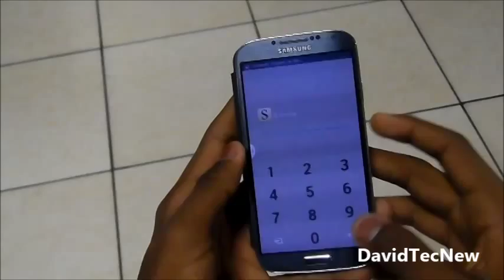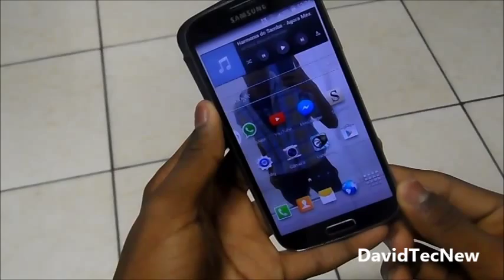Galaxy K Zoom / Tirar Print ( Foto da Tela / DavidTecNew)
Tablets baratos e simples
Como melhorar o desempenho do seu android
Os melhores aplicativos para android
Os melhores jogos para android
Aplicativos para ver televisão no seu android
Galaxy S4 e seus defeitos
Windows Phone vídeos sobre o sistema
Como tirar print ( Foto da tela ) do seu aparelho
Aprenda a usar o Movie maker editor simples mais muito funcional
Qual o melhor smartphone comprar
GamePlay de jogos no Galaxy Note 10.1
Como usar o editor do youtube
Os melhores antivirus para android
Como baixar jogos/apps do android no computador
Os aparelhos Top do momento em mãos ( Review )
Como otimizar a bateria do android
Mais de 50 vídeos de tutoriais para youtubers
Tudo sobre o Galaxy S4
Smart Câmera WB150F
Tudo sobre o Motorola Moto G
Tudo sobre o Samsung Galaxy S4 mini
Comparativos de celulares e tablets
Além dos mais variados tutoriais

como tirar print do Samsung Galaxy K Zoom
como tirar print da tela do Samsung K Zoom
como tirar print da tela do Samsung Galaxy K Zoom
como tirar foto da tela do Samsung Galaxy K Zoom
como tirar print screen do Samsung Galaxy K Zoom
como tirar print screen do K Zoom
como tirar foto da tela do K Zoom